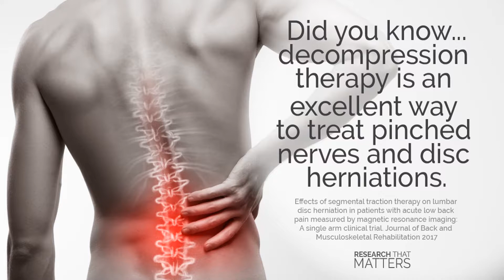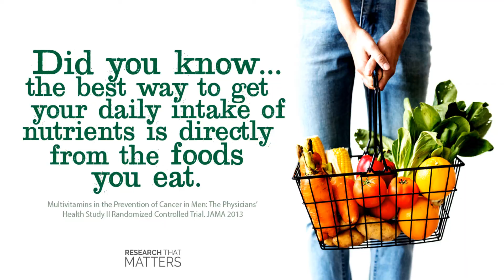September 2019 At Home Care Tips